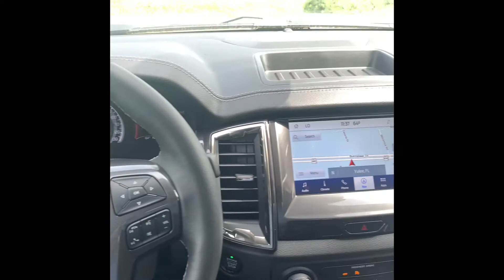2021 Ford Ranger Lariat 4WD SuperCrew 5 Box - Iconic Silver Metallic Exterior 2.3 L w/ 10-Speed Auto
This is our New 2021 Ford Ranger Lariat
View our inventory:

This truck comes fully equipped with:
- Navigation
- Blind Spot Sensor
- Lane Keeping System
- Pre-Collision Assist
- Security System